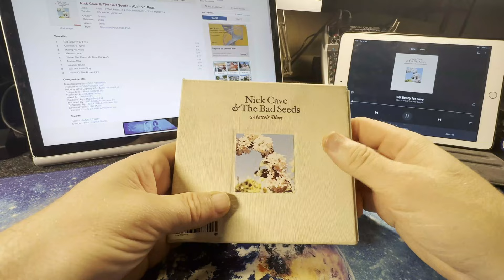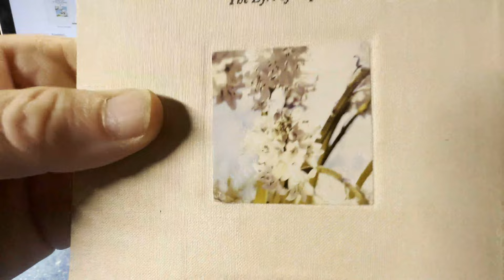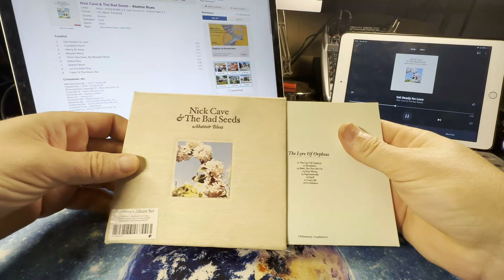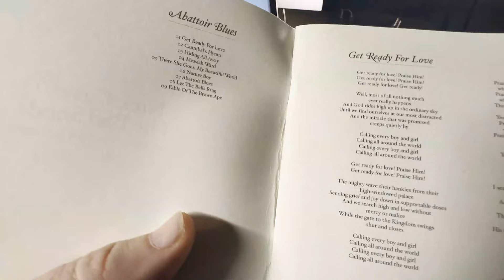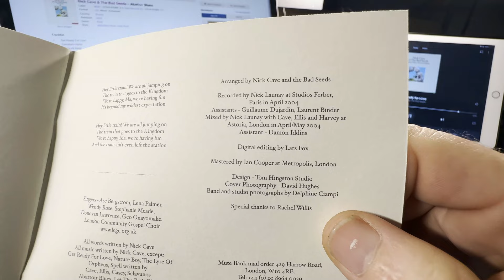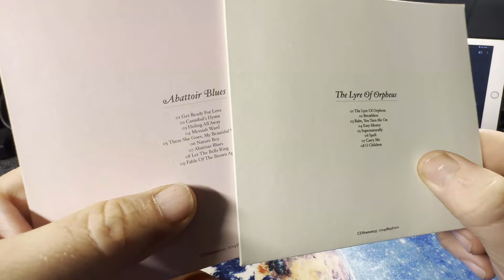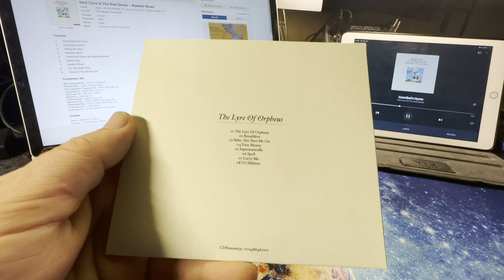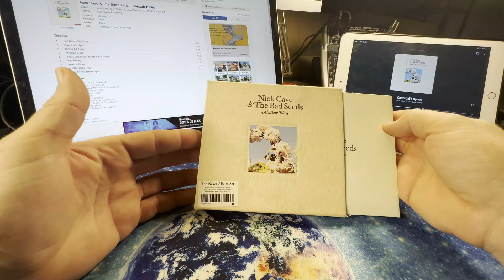How to hide a track in a CD ! Nick Cave & The Bad Seeds - Abbatoir Blues / The lyre of Orpheus.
The "Abattoir Blues/The Lyre of Orpheus" Special Edition CD by Nick Cave is a must-have for fans of the iconic Australian musician. This double album showcases Cave's signature dark and brooding lyrics, paired with a wide range of musical influences, from rock and roll to gospel. The special edition features exclusive bonus tracks and a beautifully designed packaging, making it a collectible item for any Nick Cave enthusiast. The album's themes of love, death, and religion are explored in a deeply personal and emotive way, making for a truly powerful listening experience. Overall, "Abattoir Blues/The Lyre of Orpheus" is a masterful work from one of the most talented and unique artists of our time.